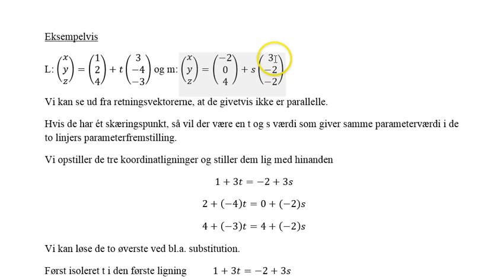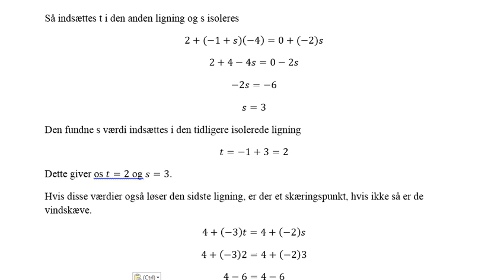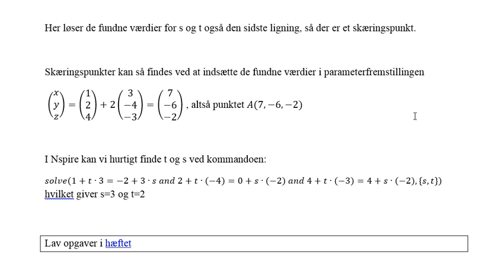Skæring mellem linjer